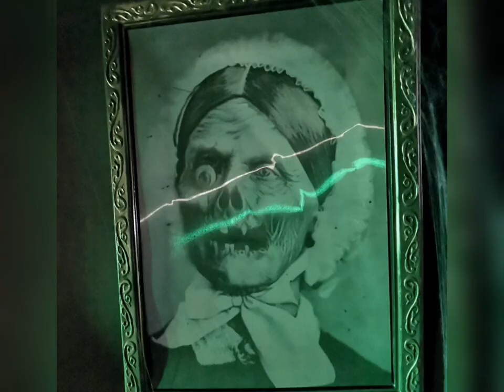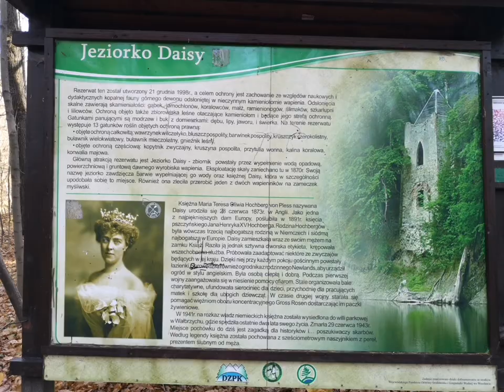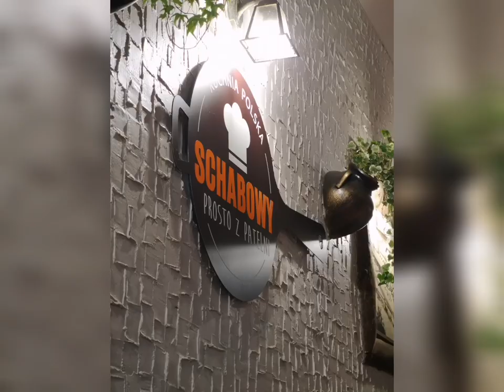Babski weekend w Wałbrzychu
Zamek Książ - nocne zwiedzanie 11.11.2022
Jeziorko Daisy, spacer wokół zamku -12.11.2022